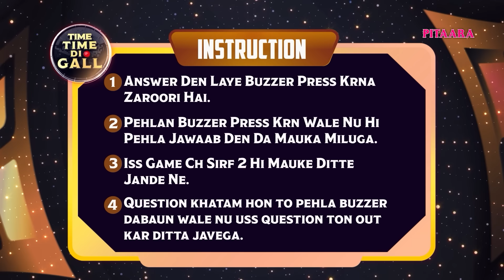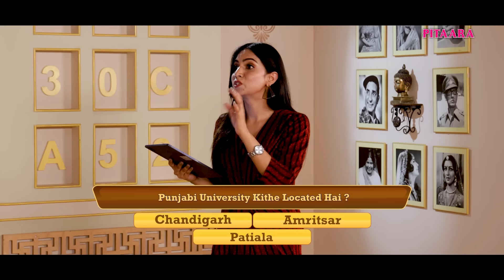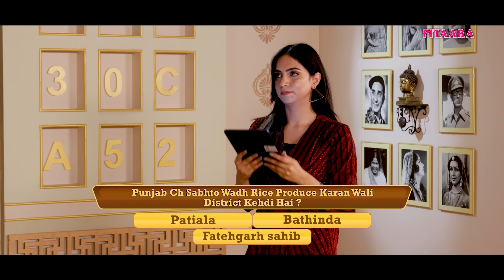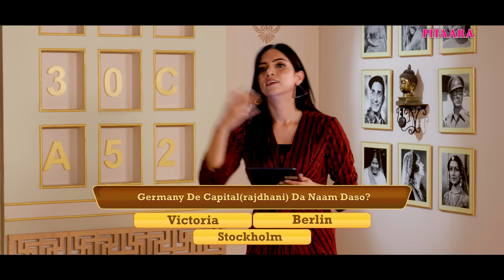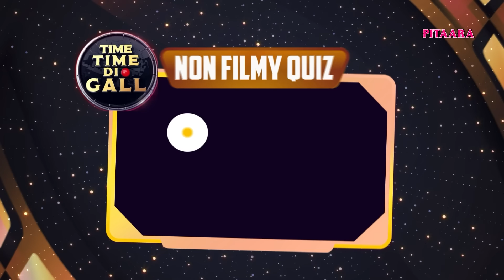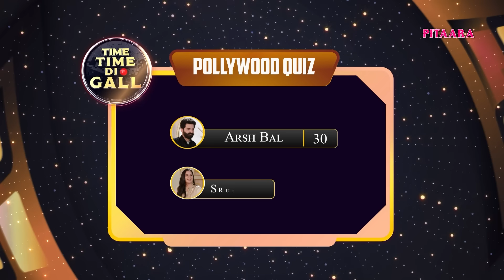Sruishty Mann & Arsh Bal Love Story Revealed | Time Time Di Gal | Sruishty Mann Biography |PitaaraTv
Sruishty Mann and Arsh Bal Came to our show TIME TIME DI GAL and talked about ups and downs of their Relationship. Their Love Life and Marriage Story.